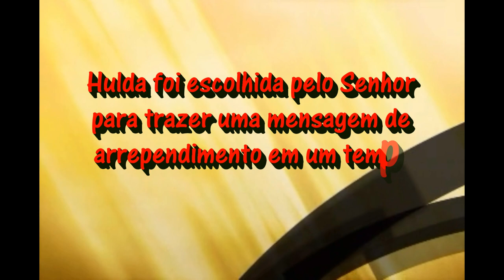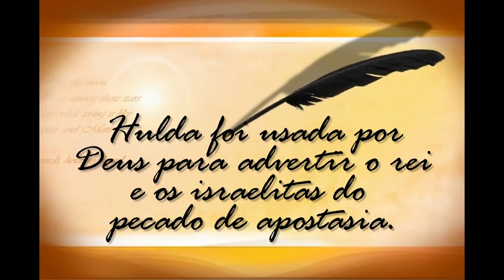Lição 9 - 2º TRIMESTRE 2017 - "Hulda, a Mulher que Estava no Lugar Certo"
"Assim diz o Senhor: Eis que trarei mal sobre este lugar e sobre os seus habitantes, a saber, todas as maldiçoes que estão escritas no livro que se leu perante o rei de Judá." (2Cr 34.24)

= Quem era a profetiza Hulda?
= Você sabia que Hulda viu o tempo de Avivamento?